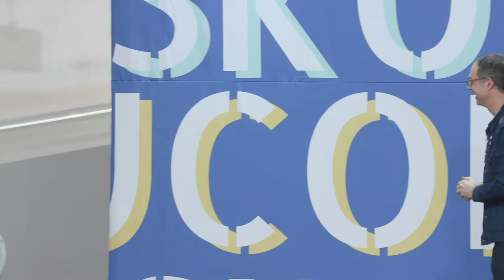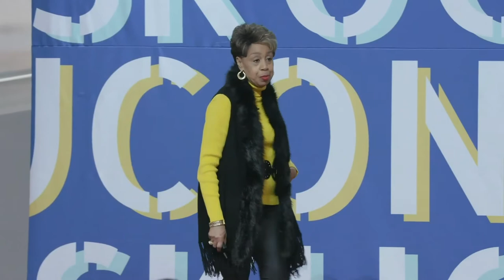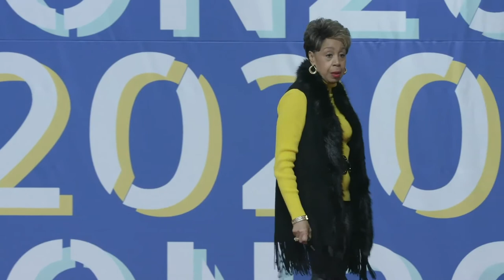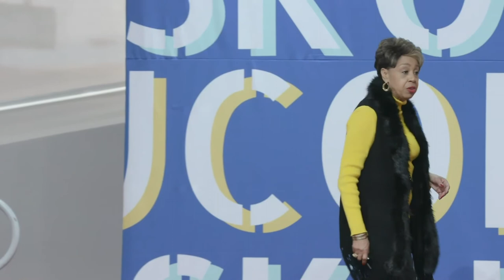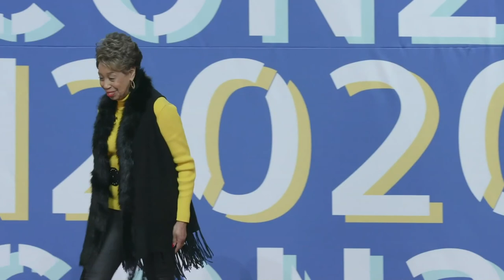skucon Stories: Daryll Griffin with Accolades (skucon 2020)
Big order fails. Brilliant client saves. Narrow margin orders that went south. Product disasters. Embarrassing client moments. We've all had them. Most of the stories in the industry are normal, the simple price we pay for being in a crazily-adventurous, anything-can-happen, deadline-driven business. But these stories? The best of the best of them. 10-minute promo tales to put a smile on your face. Make you think. And mostly, to remind you ... you are not alone. Join Brandon Pecharich, Daryll Griffin, Karie Cowden, Stacy Anderson Carter and Justin Carter, and Jenna Quaranta, as they share the harrowing and hilarious tales only they can tell.